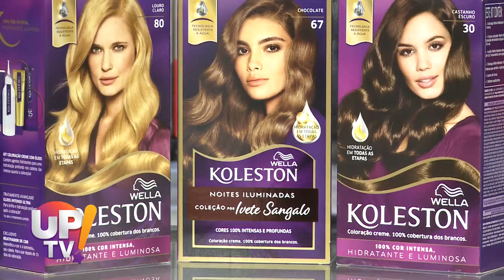Geo Cosméticos UP TV! | 04/06/2021